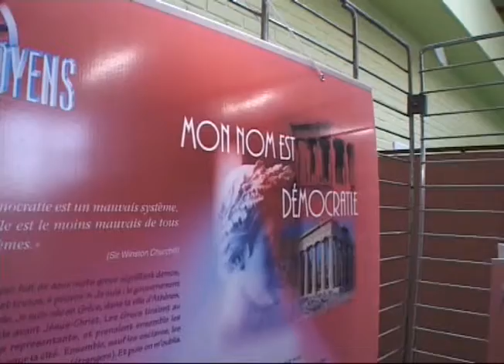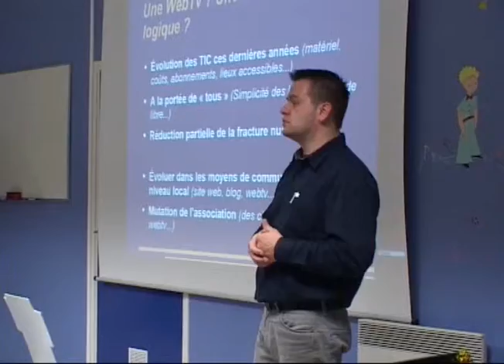LE JOURNAL MARS 2007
Le journal d'AGORA WebTV

Le journal d'actualités du mois de Mars 2007